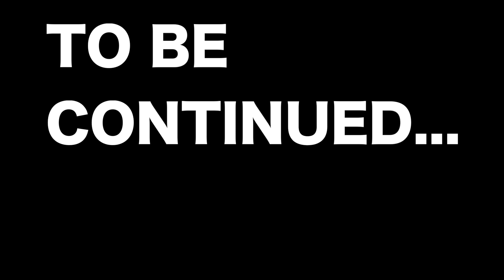ジェルだけでドラゴンボール孫悟空のヘアスタイルに挑戦！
☆サブチャンネル ☆AMS JAPAN FREEDOM